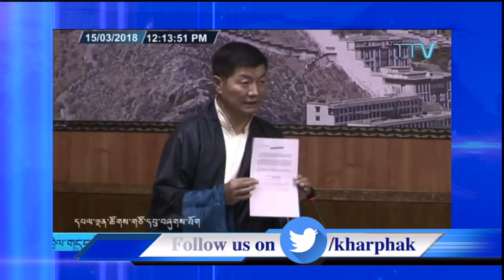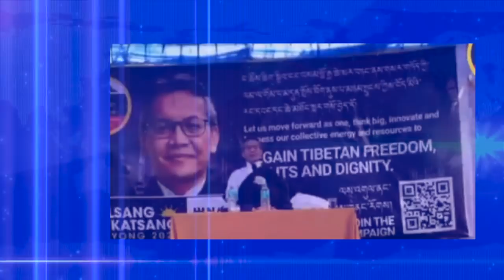དབུ་དཀར་ཚང་སྐལ་བཟང་རྡོ་རྗེ་ལ་སྐྱོན་འཛུགས་ཆེན་པོ་གཉིས།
བརྙན་འདི་གསན་གཟིགས་དང་བརྒྱུད་སྤེལ་གནང་བར་དགའ་བསུ་ཡོད།
COMMENT and let us know your views and suggestion for Voice of Kharnang
Channel,